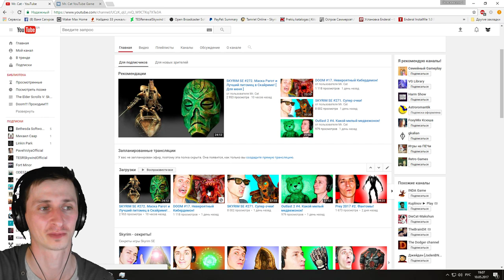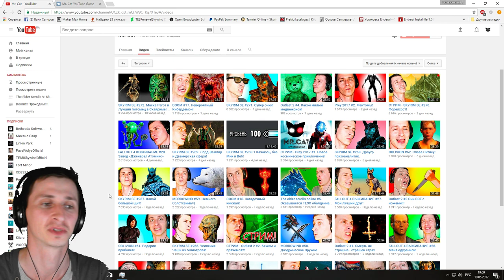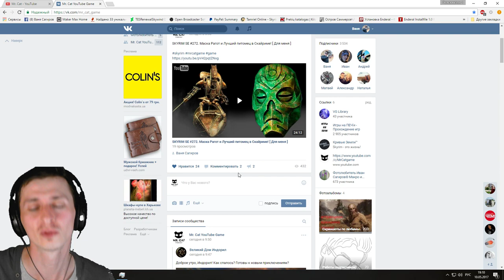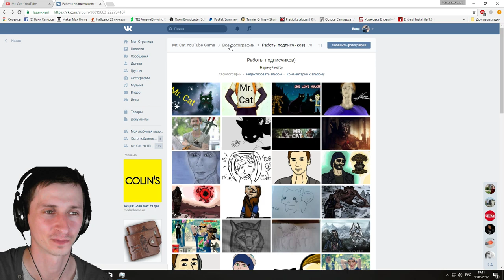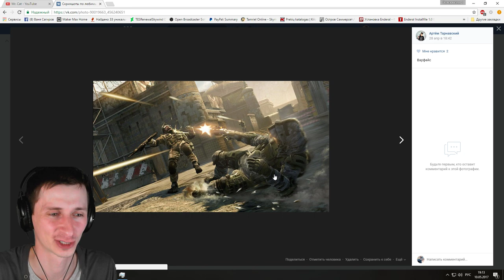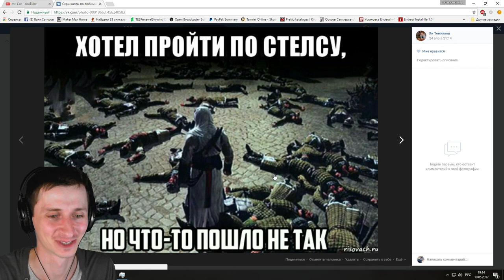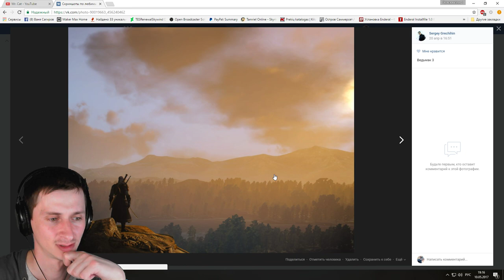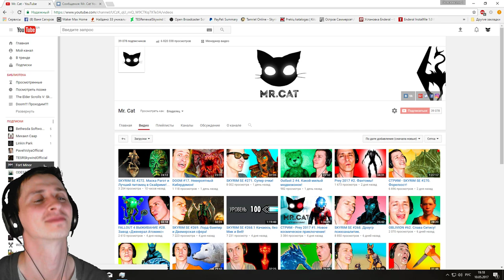Ура 39K подписчиков! Новости канала и бомбануло за 9 мая!